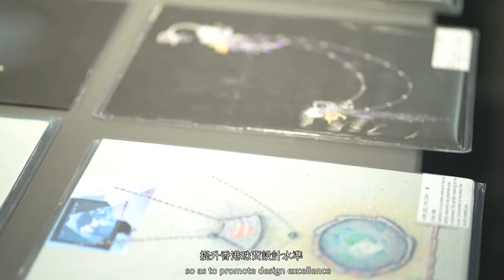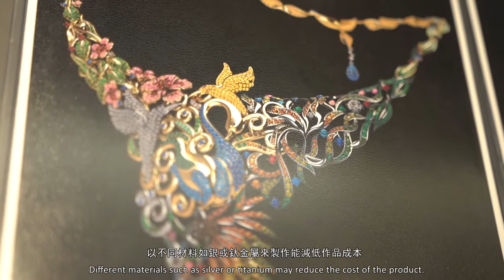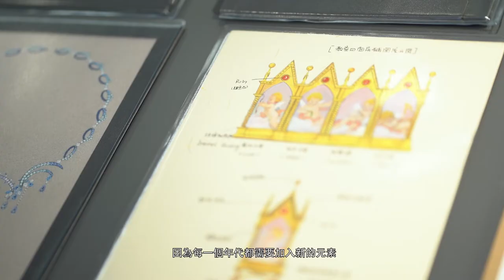「2019 JMA國際珠寶設計比賽」初賽